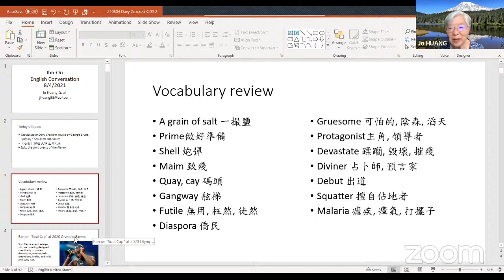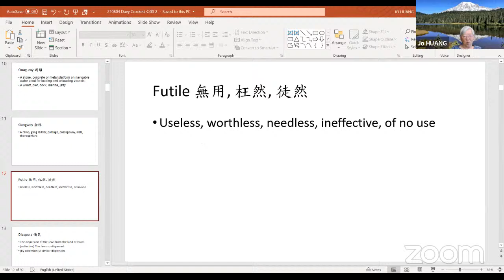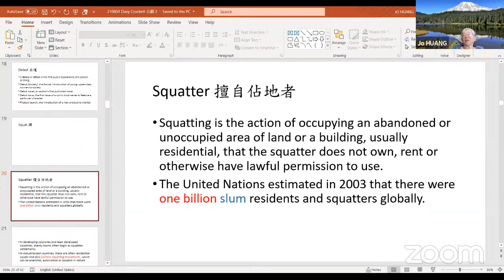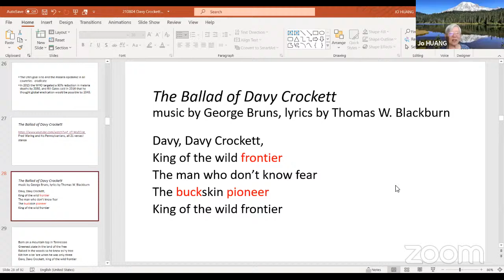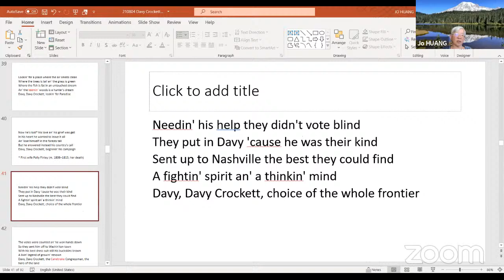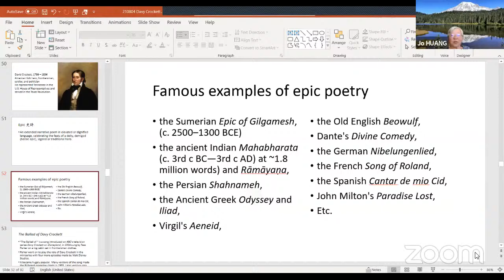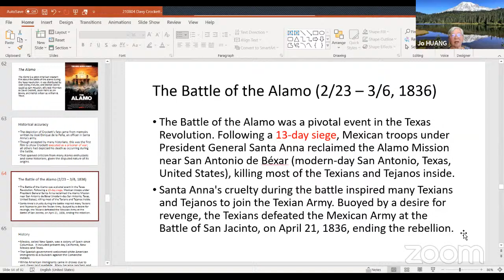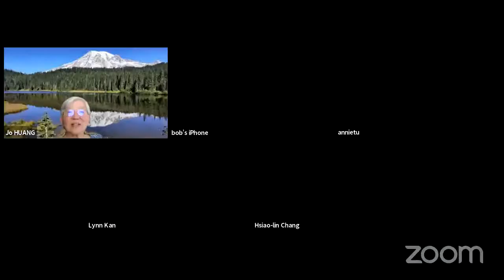8-4-2021 English Conversation 英語會話